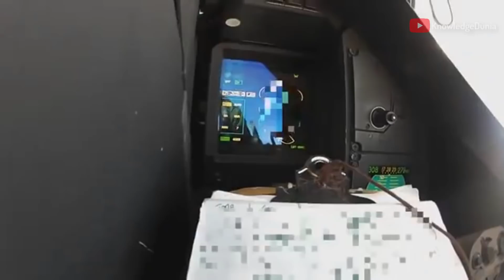World Top 5 Fighter Jet 2020: विश्व के खतरनाक 5 फाइटर जेट:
World Top 5 Fighter Jet : विश्व के खतरनाक 5 फाइटर जेट:
A fighter aircraft, often referred to simply as a fighter, is a military fixed-wing aircraft designed primarily for air-to-air combat against other aircraft. The key performance features of a fighter include not only its firepower but also its high speed and maneuverability relative to the target aircraft.

The fighter's main tactical purpose is to establish air superiority over the battlefield. The success or failure of a combatant's efforts to gain air superiority hinges on several factors including the skill of its pilots, the tactical soundness of its doctrine for deploying its fighters, and the numbers and performance of those fighters.

Many fighters have secondary capabilities such as ground attack and some types, such as fighter-bombers, are designed from the outset for dual roles. Other fighter designs are highly specialized while still filling the main air superiority role, these include the interceptor, heavy fighter, and night fighter.A fighter aircraft is a fixed wing machine which often decides the course of modern warfare. Its strengths include maneuverability, stealth, avionics, multirole capabilities, and networked data. Some of the world’s best fighter jets include:
1.  Lockheed Martin F35 Lighting 2 5th Generation
2.  Lockheed Martin F22 RAPTOR 5th Generation
3.Chengdu J-20 5th Generation
4. Dassault Rafale 4.5 Generation
5.Eurofighter Typhoon